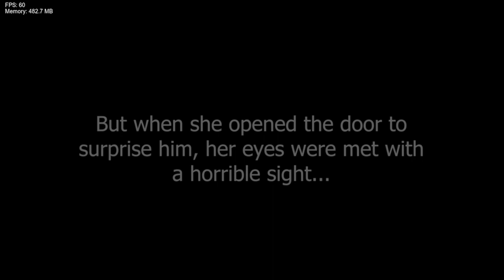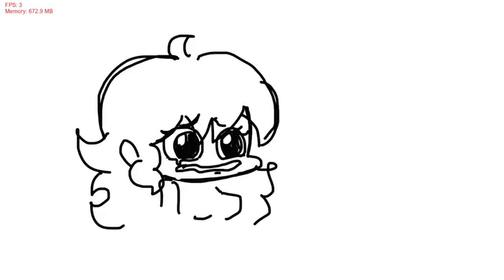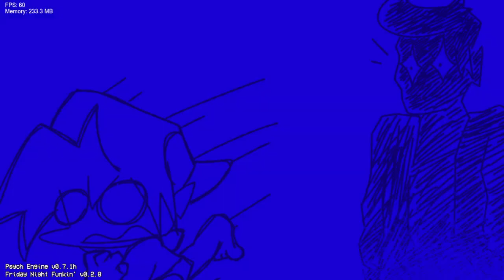Friday Night Funkin' Vs Truly Wrong High Effort (FNF/Mod/Hard)